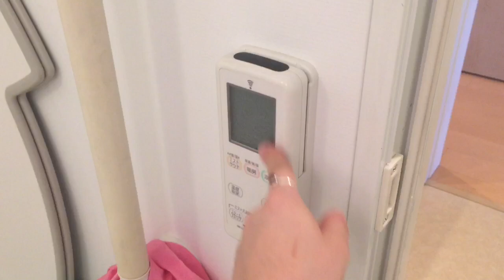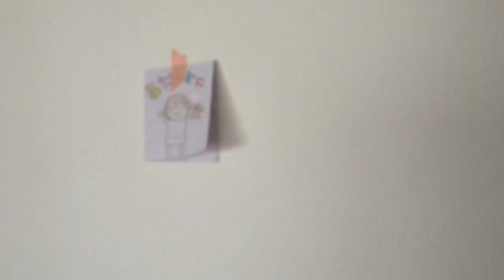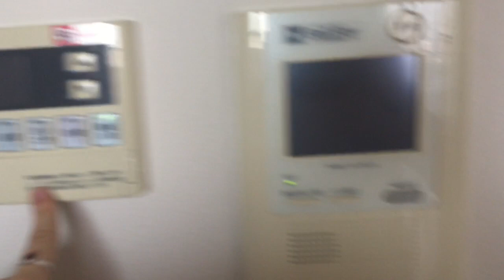Un departamento en Japón 💗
¡Hola! Muchas gracias por ver éste video 💕 voy a seguir subiendo vídeos así que no dudes en suscribirte y preguntarme en los comentarios cosas sobre Japón y así, apenas es mi segundo vídeo pero intentare hacerlos cada vez mejor 🙆🏼. Mándale éste video a todos tus amigos a los que creas que les pueda gustar, otra vez muchas gracias por ver éste video, si te gustó pícale al like y me vas a hacer muy muy feliz ✨